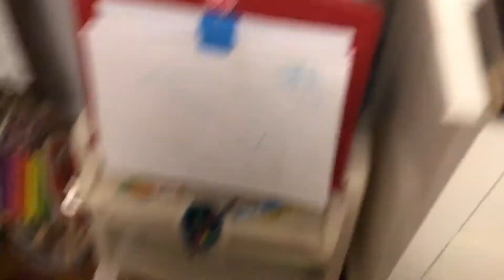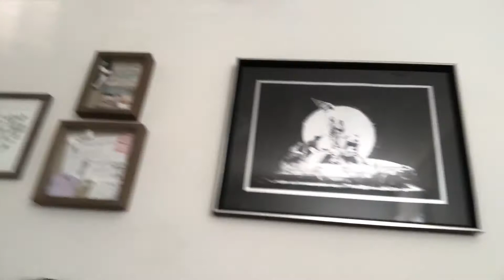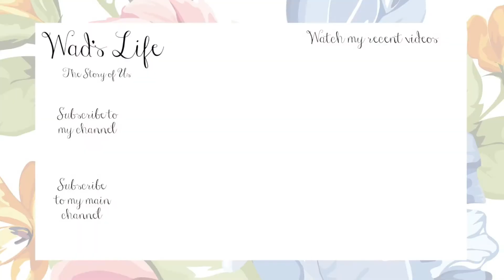Toddler Transition to Big Boy Bed | Co-sleeping to Twin Bed | Wad's Life Weekend Vlog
Stitch Fix Styling box (regular or maternity available)
Link to waive the $20 styling fee:

Dock A Tot
$10 off all Docks at Dock A Tot

Thanks for stopping by my channel. Learn a little more about me here...

♥ I am engaged to the love of my life!

♥ In 2015, we found out we were pregnant with our little boy Addison Phillip.

♥ I'm a full time student/vlogger and stay-at-home mom!

I hope you enjoy taking a sneak peak into our daily lives and our journey through parenthood!

FTC: I only make recommendations on products that I love and personally use and think my viewers may enjoy. I am disclosing this in accordance with the FTC guidelines concerning the use of endorsements and testimonials in advertising.